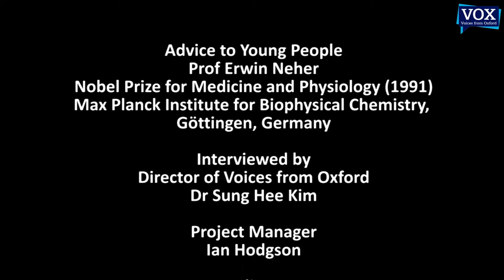Erwin Neher's Advice to Young People: From a Nobel Prize Winner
Prof Erwin Neher, who won the Nobel Prize in Medicine and Physiology in 1991 offers his advice to young people following a lecture he gave at Oxford University. He speaks of the importance of facts and encourages young people to pursue careers in science, to get a better understanding of the world around them.